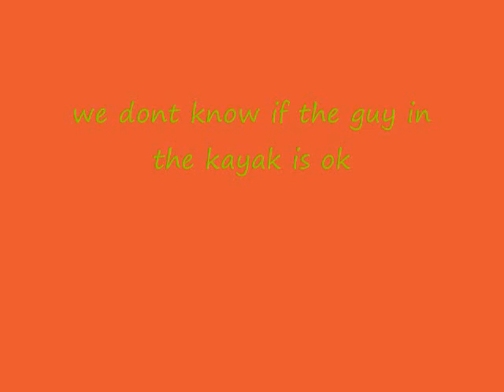stop motion short kayak acident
another stupid lego figure.
updated